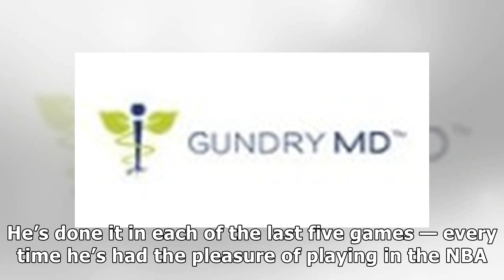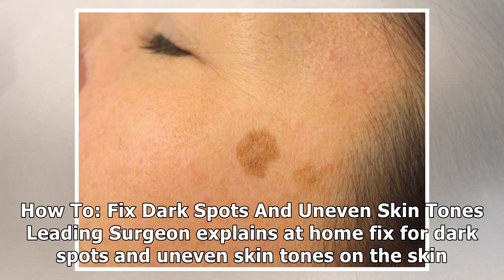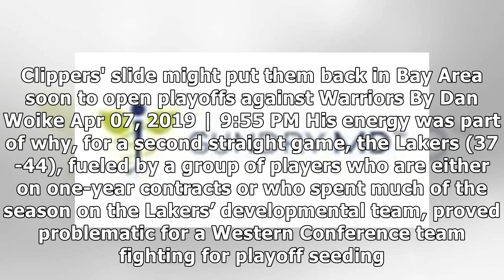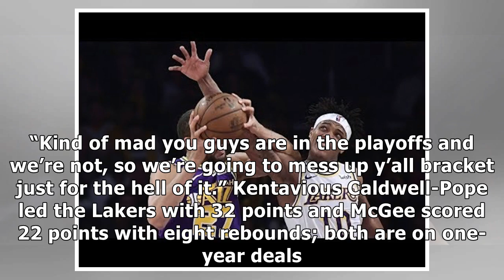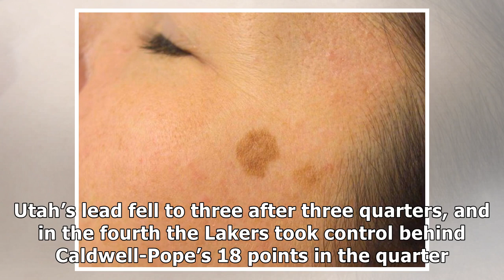Jemerrio Jones has a big hand in helping Lakers turn back playoff-bound Jazz